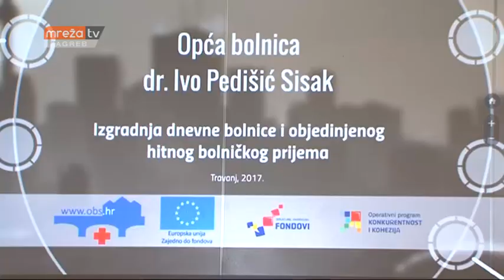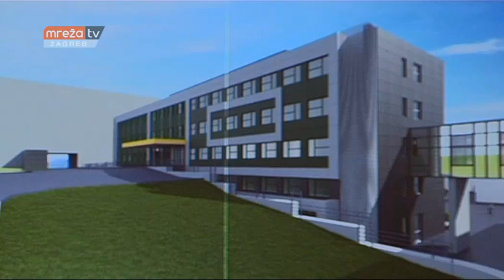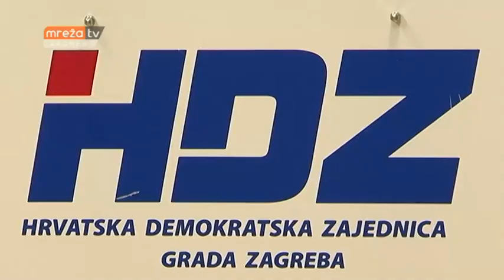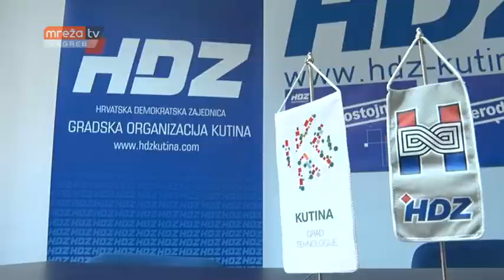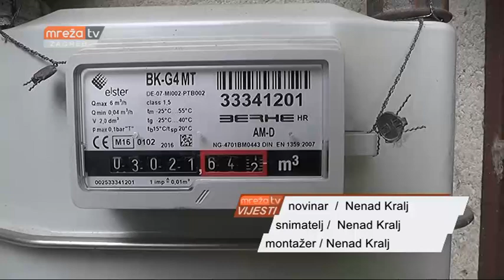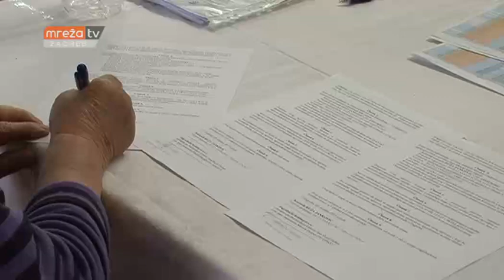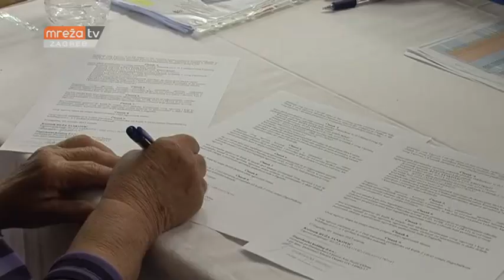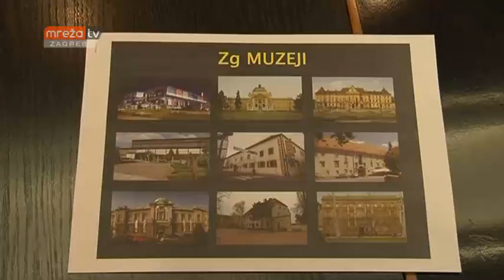VIJESTI ZG 06 04 2017